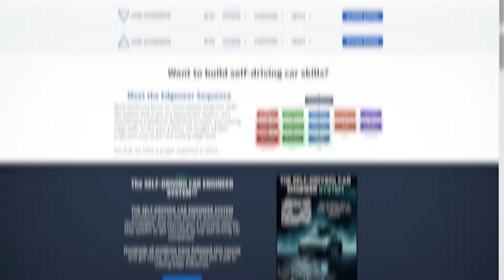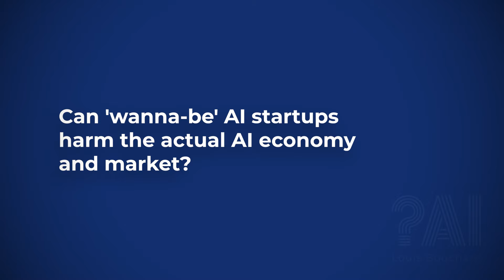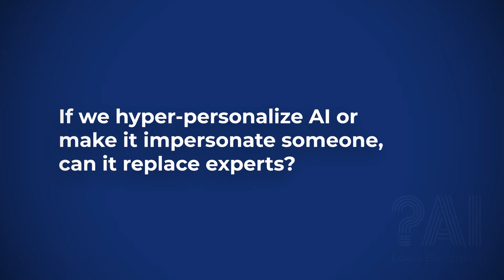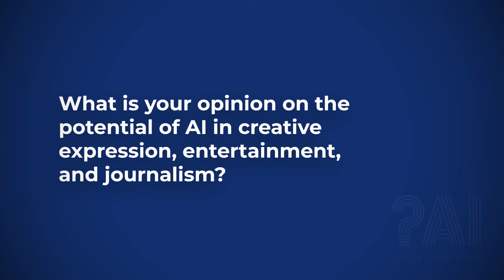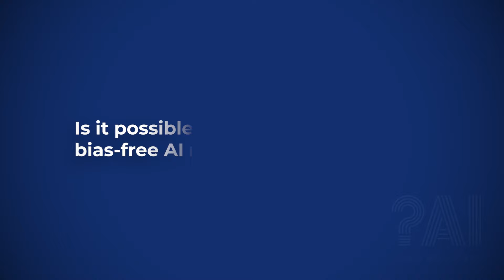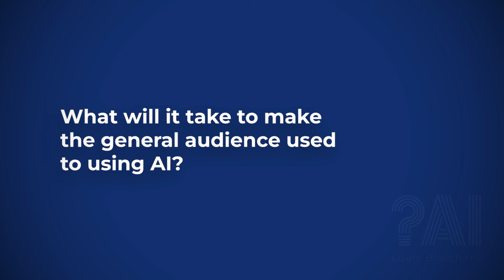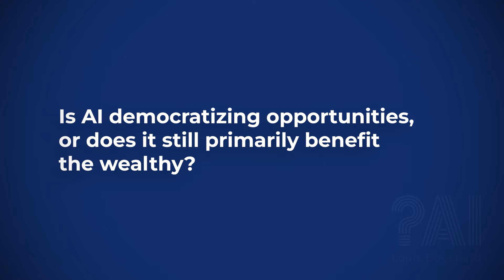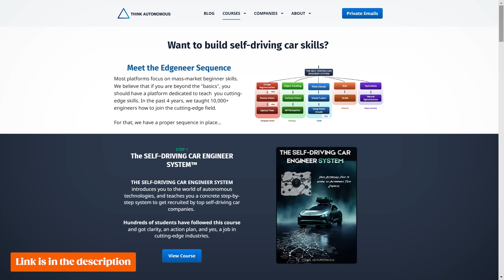The AI Revolution: Autonomous Vehicles, AI Biases, and Future Trends with Jérémy Cohen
Chapters:
0:00:00 Hey! Tap the Thumbs Up button and Subscribe. You'll learn a lot of cool stuff, I promise.
00:01:31 Jeremy shares about his background
00:03:55 The future of Self-driving cars is not that straightforward!
00:07:49 If there are numerous challenges, why are companies still developing autonomous cars?
00:08:46 The future might involve more self-driving buses and trucks instead of cars
00:09:24 Are AI Start-ups dead?
00:14:25 Can 'wannabe' AI start-ups harm the actual AI economy and market?
00:16:50 Should AI research prioritize progress over control and a deep understanding of algorithms?
00:21:14 Can AI replace experts?
00:24:04 If we make AI hyper-personalized or make it impersonate someone, can it replace experts?
00:25:18 If AI cannot replace experts, should we be worried about our jobs?
00:26:18 How to find out if your job can be taken by AI or not?
00:33:06 Potential of AI in creative expression, entertainment, and journalism
00:38:11 Will AI make us dumb?
00:40:16 Can hallucination be fixed or not?
00:46:29 Is it possible to build a biasless AI model?
00:52:24 Transparency is going to be a big thing AI economy
00:55:59 AI can make your content boring!
01:02:39 Your mom might not use AI unless this happens!
01:09:08 Is AI democratizing opportunities or is it still only benefitting the rich?